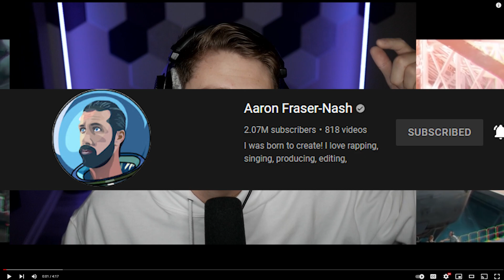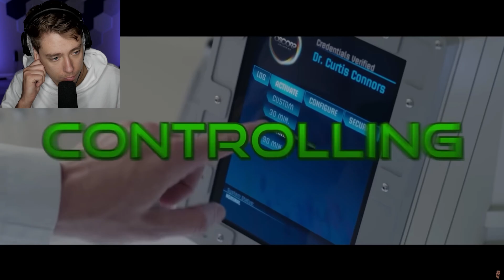Reacting To MECHA GODZILLA Sings a SONG (He goes CRAZY)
Mecha Godzilla sings a crazy song and basically says he wants to destroy the world.